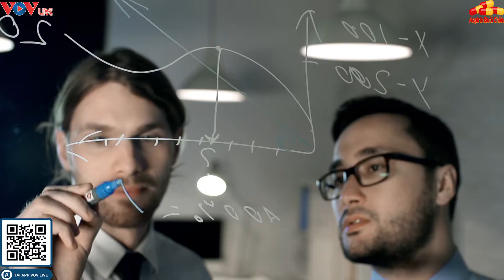Tại Sao Khi Ngủ Lại Có Những Giấc Mơ? | Những Sự Thật Ít Người Biết Về Giấc Mơ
Tại sao khi ngủ chúng ta lại mơ? Vây, giấc mơ là gì?
Hãy cùng Aspirin buổi chiều giải mã giấc mơ và khám phá những sự thật ít người biết về giấc mơ nhé các bạn!

Nguồn audio: VOV Giao thông